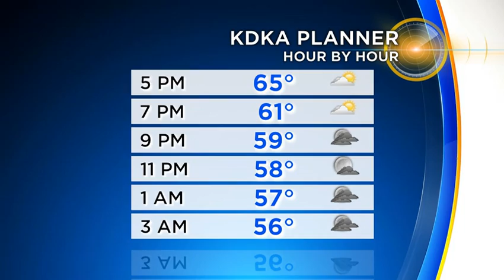Reporter Update: Latest Afternoon Weather Update From Ray Petelin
Stay on top of local weather with meteorologist Ray Petelin!